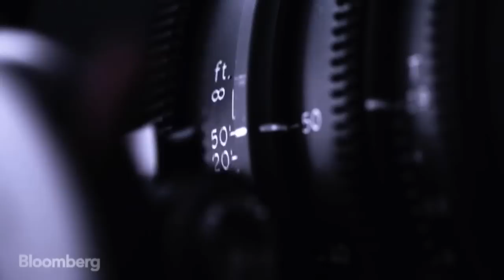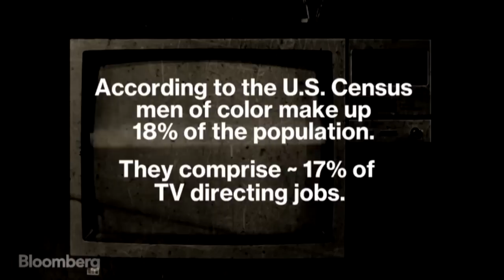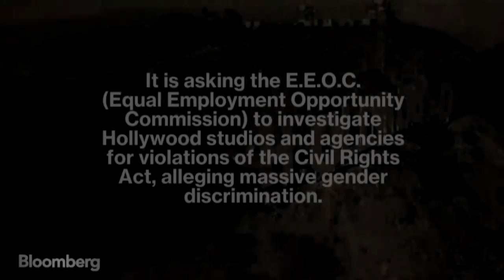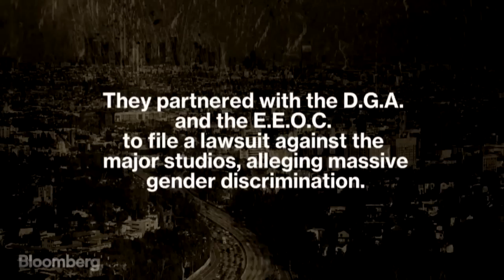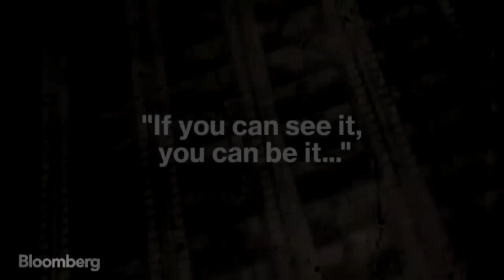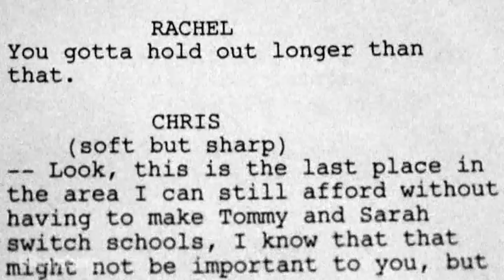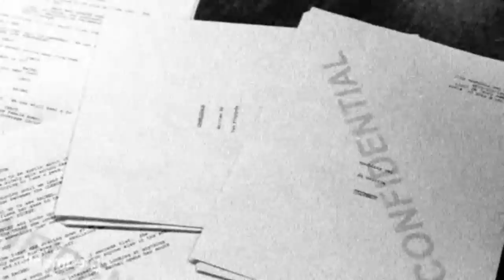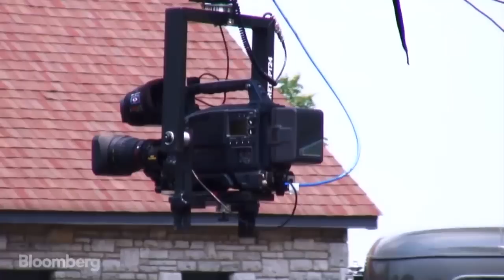Celluloid Ceilings: Women Directors Speak Out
June 19 -- Even though women make up 51 percent of the U.S. population, only about 4 percent of movies are directed by women. Of the 220 TV shows, representing about 3500 total episodes, only 14 percent were directed by women. Bloomberg interviewed several female directors in Hollywood, from Oscar winners to the director of "Twilight" to explore the various forms of sexism and discrimination they have faced in Hollywood, and what they are trying to do to change things (Video by Dan Przygoda and Victoria Blackburne-Daniell.)